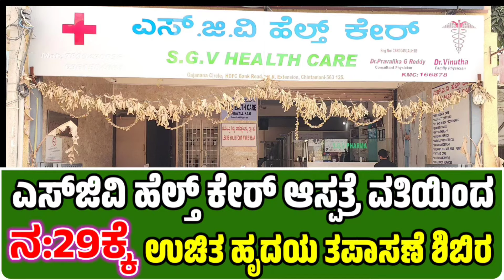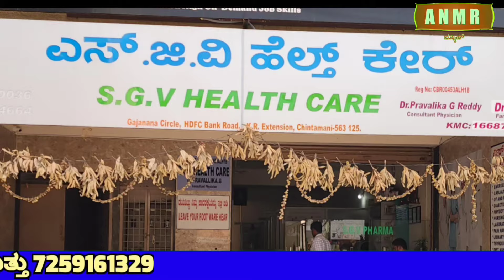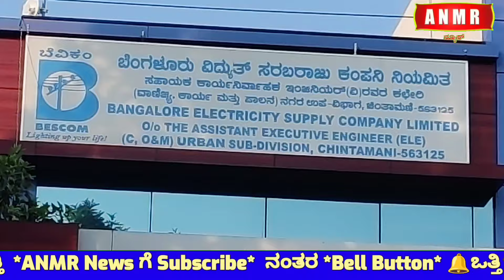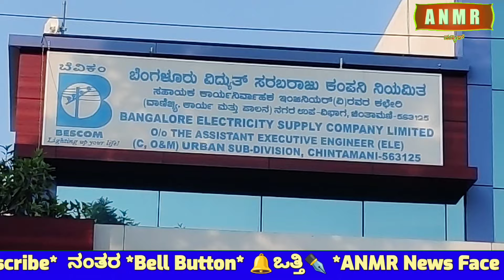ವಿದ್ಯುತ್ ವ್ಯತ್ಯಯ (Power cut 2024 Nov 23 & 24) ಎರಡು ದಿನಗಳ ಕಾಲ ಚಿಂತಾಮಣಿ ನಗರ ವ್ಯಾಪ್ತಿಯಲ್ಲಿ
ವಿದ್ಯುತ್ ವ್ಯತ್ಯಯ (Power cut 2024 Nov 23rd Saturday & 24th Sunday ) ಎರಡು ದಿನಗಳ ಕಾಲ ಚಿಂತಾಮಣಿ ನಗರ ವ್ಯಾಪ್ತಿಯಲ್ಲಿ